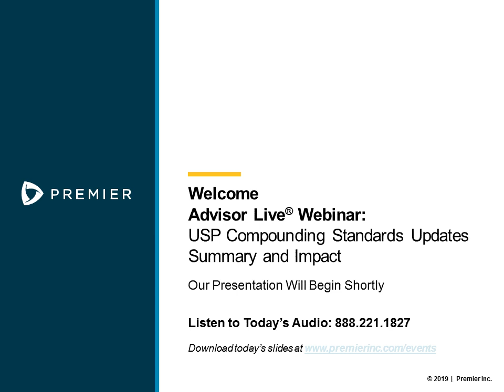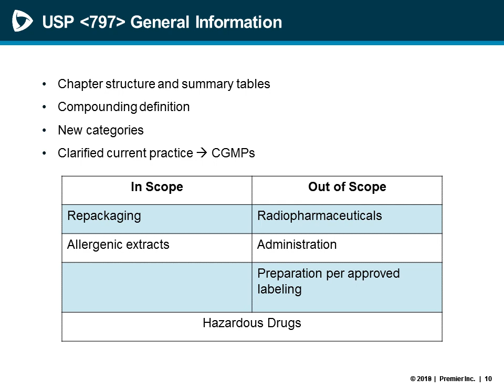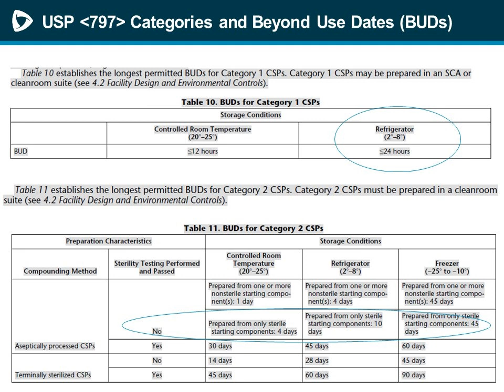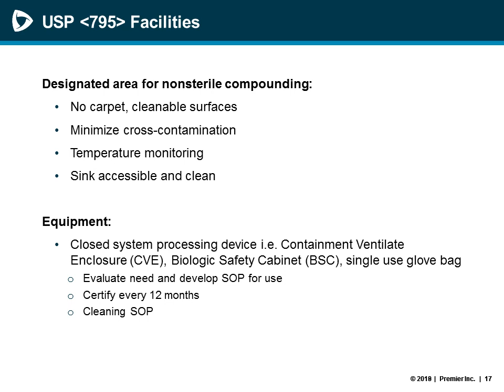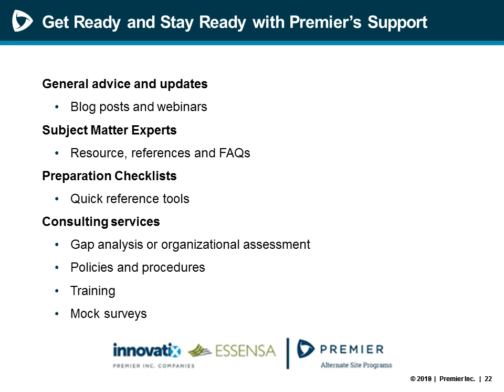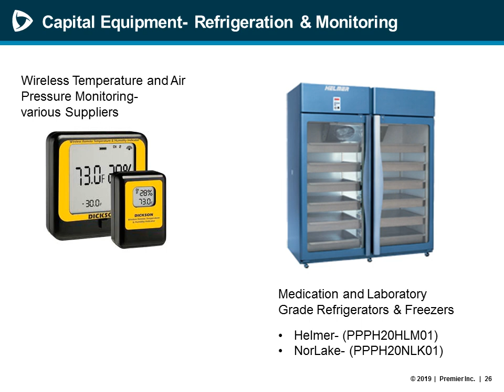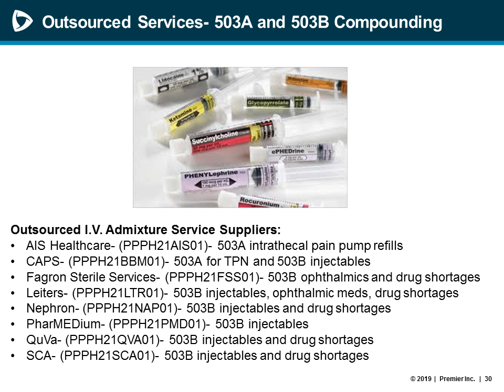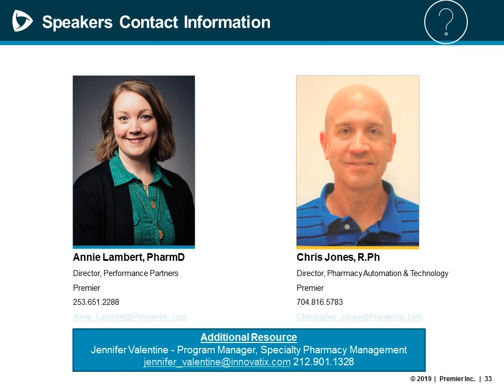Advisor Live Webinar: USP Compounding Standards Updates Summary and Impact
On June 1, 2019, the United State Pharmacopeia (USP) released final documents for several regulations regarding compounded medications. USP 795 describes the minimum standards for preparing non-sterile medications in pharmacies, hospitals, physician offices and other healthcare settings. USP 797 applies to all persons who prepare compounded sterile products (CSPs) including pharmacists, pharmacy technicians, physicians and nurses at all places where CSPs are prepared. Released in 2016 and harmonized with USP 795 and USP 797, USP 800 outlines the practice and quality standards for safe handling of hazardous drugs in healthcare settings. This applies to nearly all aspects of the medication process including receiving, storage, dispensing, administration and disposal.

The official date for implementation of all three USP compounding standards is Dec. 1, 2019. Many healthcare organizations have been working towards compliance with the existing USP standards but have been waiting for the final publication to make final decisions. During this Advisor Live webinar, Annie Lambert (Director, Performance Partners) and Chris Jones (Director, Pharmacy Automation & Technology) will:

- Provide a summary of the final USP 795 and USP 797 rules
- Describe the potential impacts on health care organizations
- Share resources available to move toward compliance